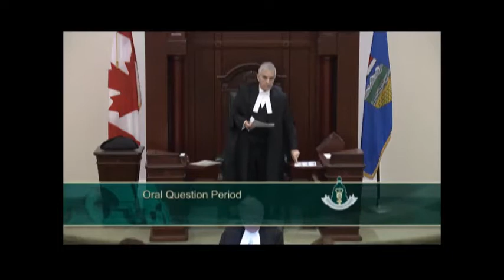MLA Kleinsteuber's Oral Question on The Green Line